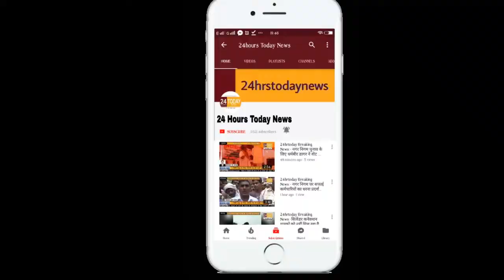24hrstoday Breaking News:-वेतन न मिलने पर कार्यकर्ताओं द्वारा धरना Report By Shubham Rathour